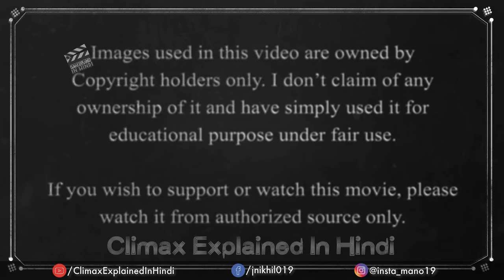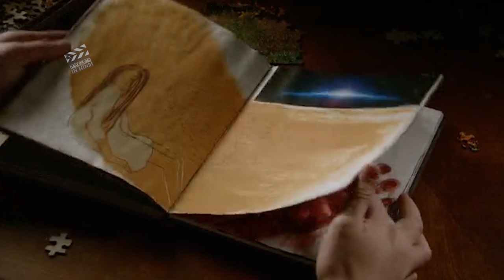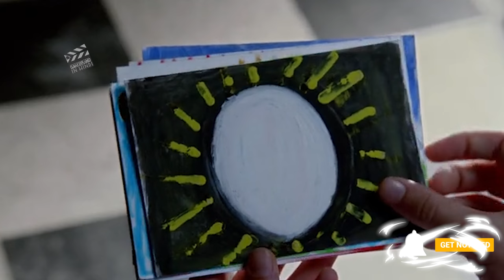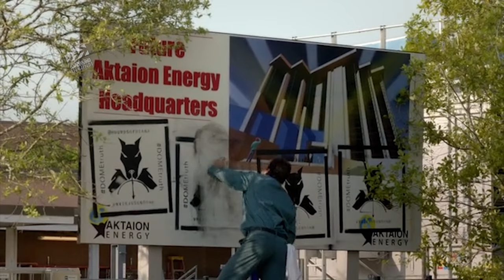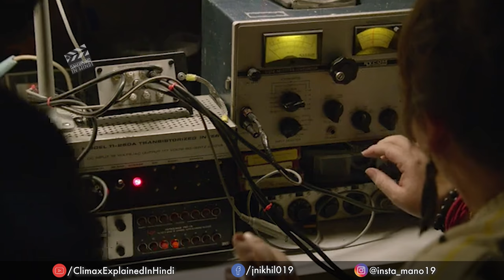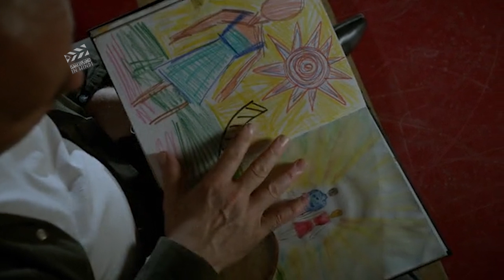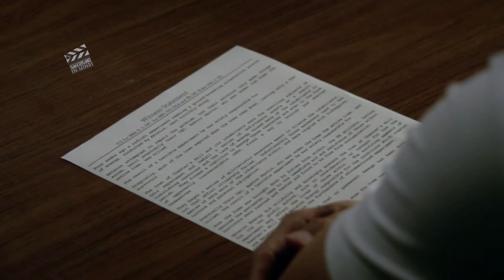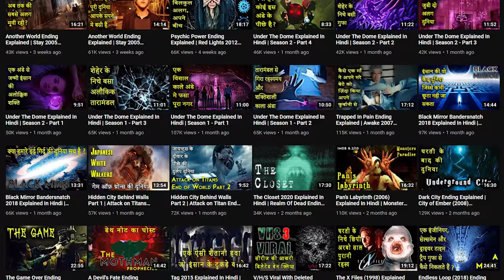Under The Dome Explained In Hindi | Season 3 - Part 8 Finale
Critical reception
Season 1